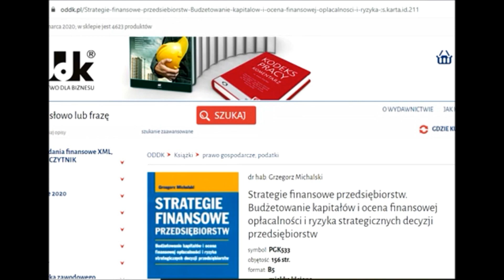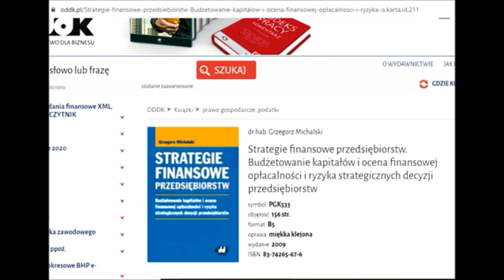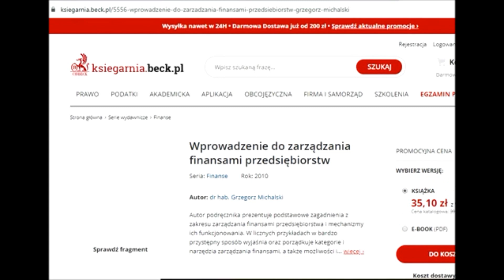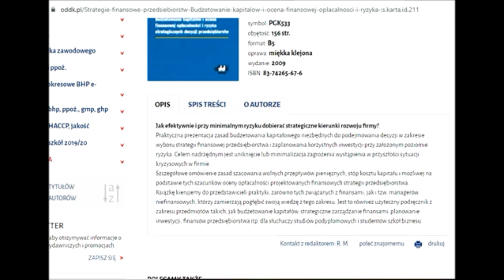ćwiczenia intro Grzegorz Michalski Ocena Efektywności Inwestycji część 01